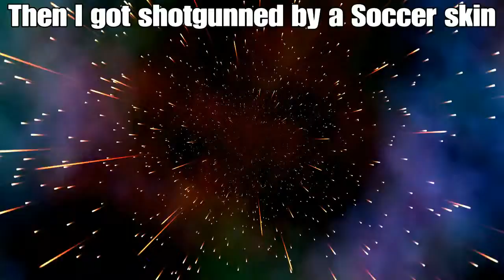I was slaying in Solo-Squads until this happened...